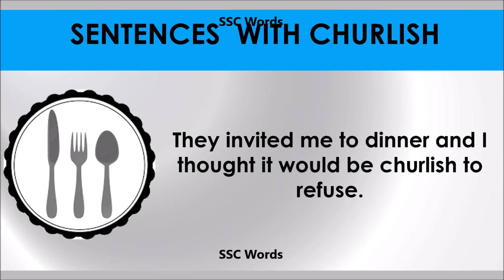Churlish - Improve English - Meaning and 5 sentences - GRE / CAT / GMAT word - SSC Words